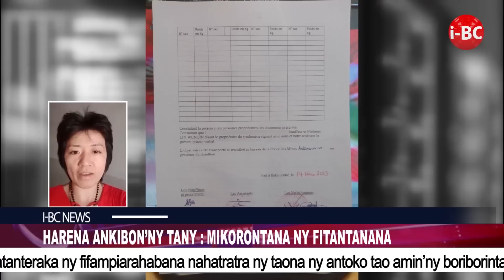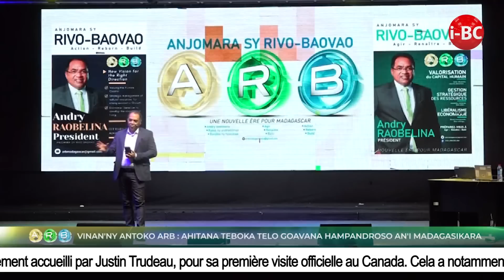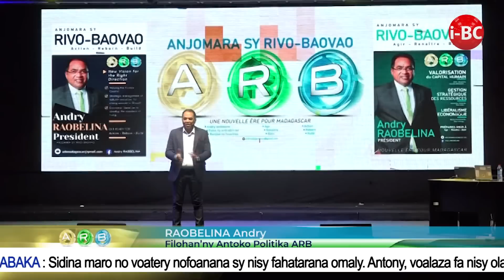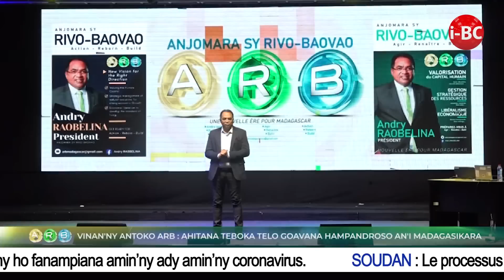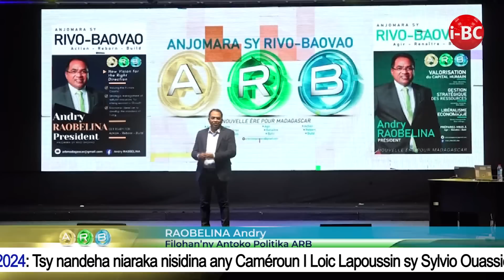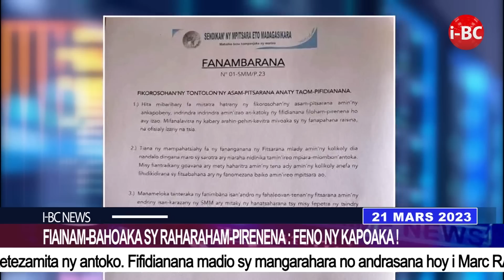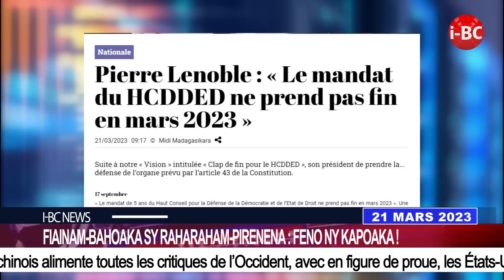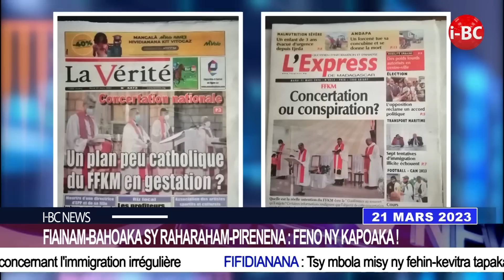IBC NEWS DU 25 MARS 2023